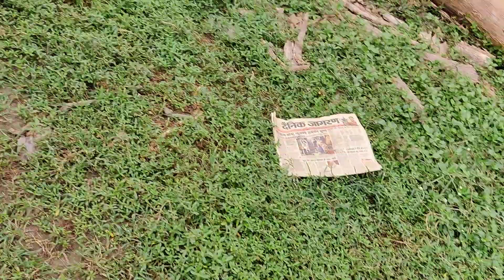21 9 2020